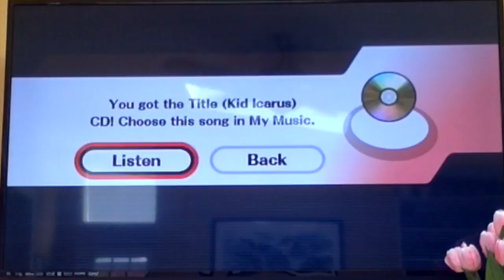Super Smash Bros Brawl Episode 9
Welcome back to some more Super Smash Bros Brawl!